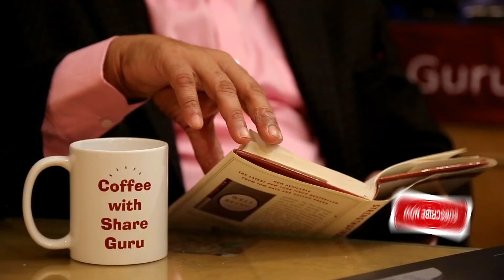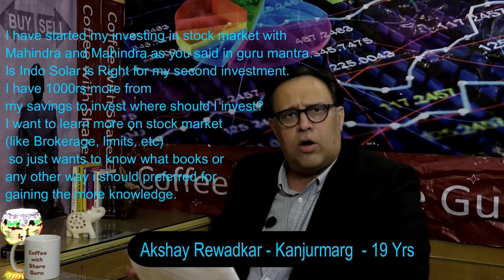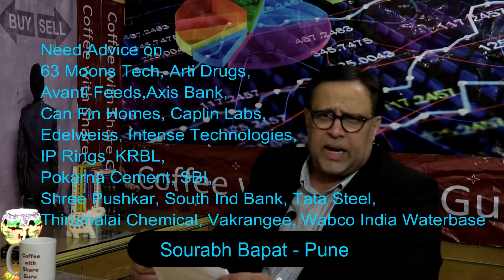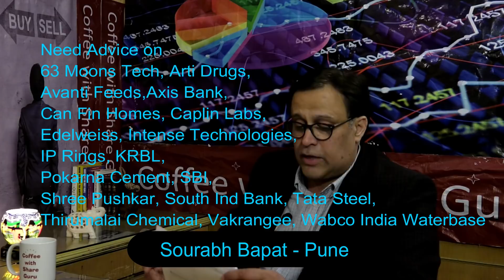Share Market | Stock Market In Hindi | Coffee with Share Guru | EPISODE- 37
Mr Rajesh Tambe has shared knowledge and research with top Indian business channels, TV Shows, Radio Channels and news

papers such as NDTV profit, CNBC Awaaz, Zee business, Zee 24 taas,Saam Tv, Doordarshan,93.5 Red FM, IBN lokmat and lokmat.

He also conduct management lecture at top business collages in Mumbai, Pune, Kanpur and Lucknow. He writes on all stock

market sectors especially on oil and gas.

He will now answer all your stock questions on coffee with share guru , you can ask questions, find answers, get stock

picks and manage investment portfolio. (Just Whats App your quiries on 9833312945)

We will also conclude below topics on our series - world economic situation and prospects,Budget 2018, long term capital

gain, GST, Goods and service taxes , World war, demonetization, demonetisation, Monetary policy, Indian financial policy,

Indian government policy and many more.

Guru Mantra
# Stock
# Share Market
# Share Bazaar
# Share Bazar
# Stock Market
# How does stock Market works ?

plus any commission or other transaction charges.